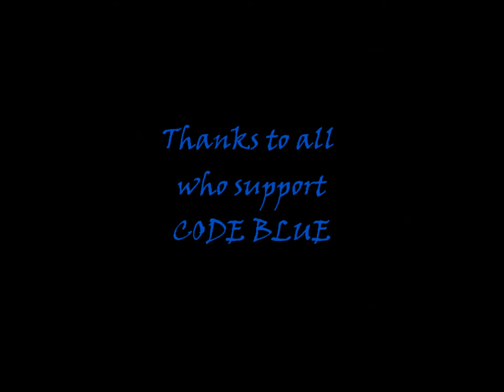Code Blue Heart w/ 4 wheel drive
4/14/2012 @ JoeyG's in Madison.